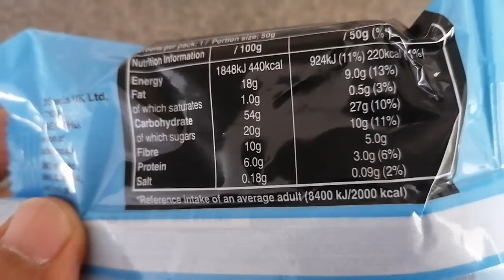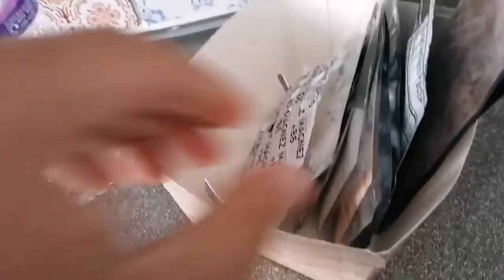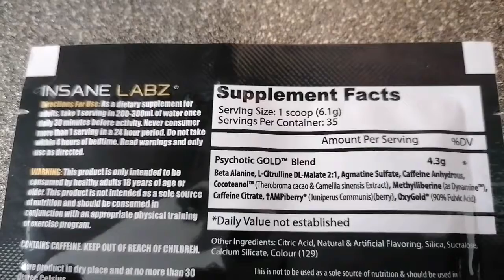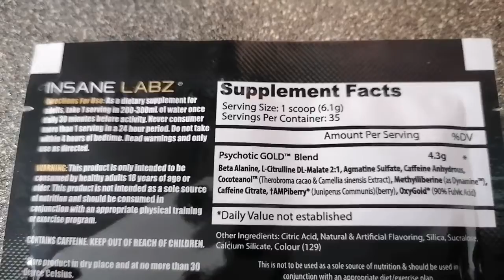Body rebuild |Episode 5 | morning routine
Another episode on my journey to rebuild my body after months off from training, illness and injury Amongst doing a million and one other things in this journey called life I share with you my rebuild journey Getting back into it is always challenging, especially after a long lay off from the gym

A fantastic website where you can get the latest supplements at the best prices and also you can samples of products to try aswell

Today's preworkout of choice was PSYCHOTIC by
INSANE LABZ